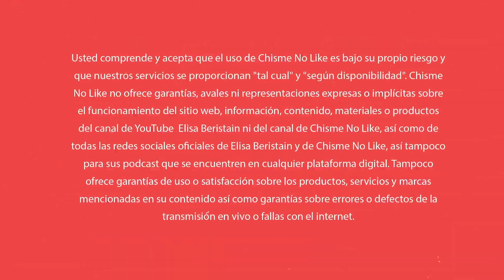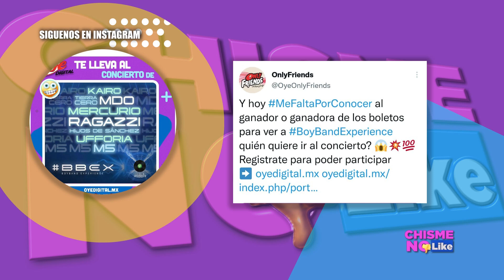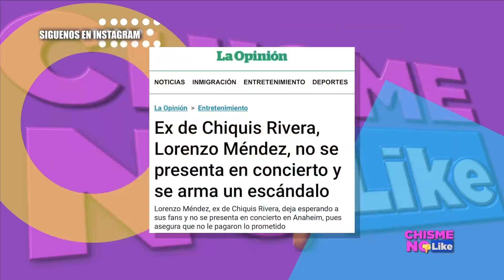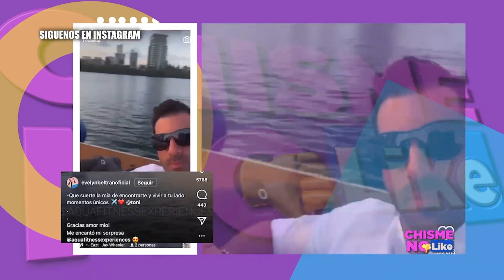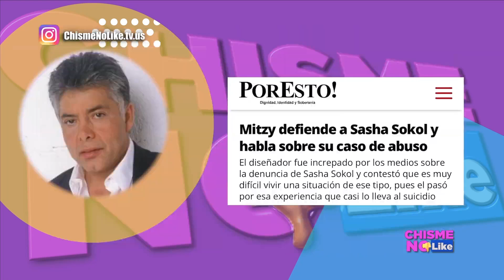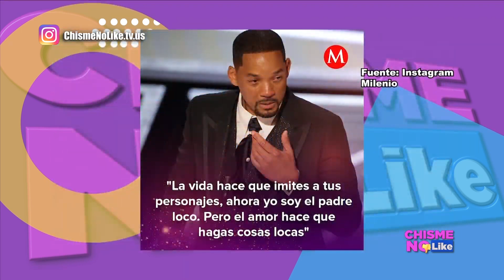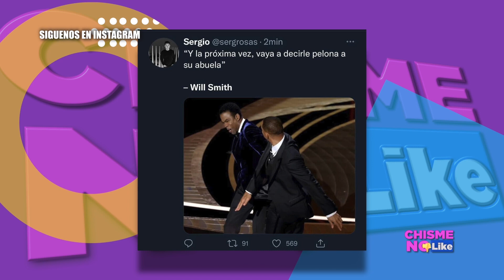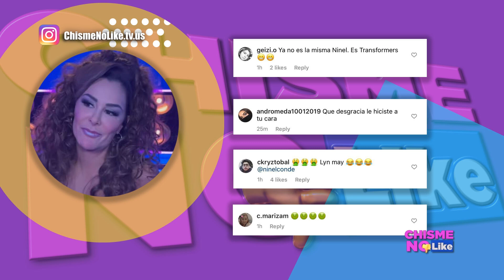EDUARDO VERÁSTEGUI pruebas rompiendo la ley en USA - EL escándalo de WILL SMITH - Chisme No Like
Hoy 28 de marzo 2022 con ELISA BERISTAIN Y JAVIER CERIANI en Chisme No Like

                             EL MENÚ DE HOY:
-EDUARDO VERÁSTEGUI atrapado rompiendo las leyes
-Amigos poderosos de VERÁSTEGUI
-Películas de VERÁSTEGUI
-Presidente de Colombia habla de Sound of Freedom
-EMMANUEL demandó a VERÁSTEGUI
-Regalan boletos para BBEX
-HÉCTOR UGARDE con su pareja
-NODAL cancela concierto y lo abuchean
-LORENZO MENDEZ habla de su concierto cancelado
-MAYRA ROJAS e IGNACIO ARANDA Arrementen VS la ANDA
-JESÚS OCHOA huye de la prensa
-CRISTIAN CASTRO entra a la Casa de los Famosos
-EVELYN BELTRAN se despide de TONI COSTA
-MAYELI ALONSO y su novio enfiestados
-ALMA ACERO opina de PASCACIO N.
-MAURICIO ROLDÁN Y LUPITA SANDOVAL hablan de la partida de FRED ROLDÁN
-IVONNE MONTERO harta de que le pregunten por ALEIDA NUÑEZ
-BENNY IBARRA hace mutis de su tío LUIS DE LLANO Y SASHA SOKOL
-MITZY habla del caso SASHA SOKOL y habla de THALIA
-CERIANI en la alfombra roja de los OSCARS
-CLARY CASTRO // En Vivo
-JAVIER BARDEM Y PENÉLOPE CRUZ llegan tarde a los OSCARS
-Homenaje a CARMEN SALINAS en los OSCARS
-A SEBASTIAN YATRA le tiembla todo en su aparición en los OSCAR
-WILL SMITH le pone sus cates a CHRIS ROCK
-WILL SMITH recibe el OSCAR y se "disculpa"
-LAPD dice que no hay denuncia
-MEMES
-KARLA ESTRADA de la mano de SANDRA SMESTER
-Viuda de CHALINO habla de la carrera de su hijo
-NINEL CONDE sigue evadiendo preguntas incómodas
-Se tunden a NINEL en redes
-NINEL la mujer, la empresaria...